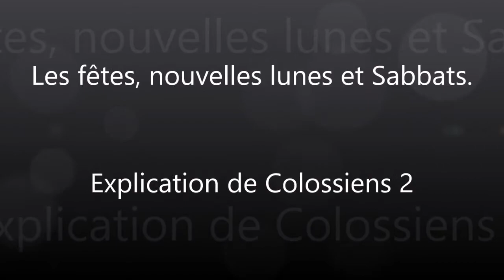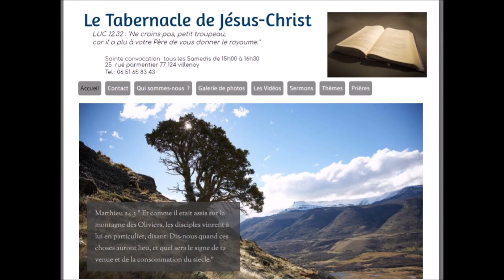Les fêtes, nouvelles lunes et Sabbats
Colossiens 2.16-17
« Que personne donc ne vous juge en ce qui concerne le manger ou le boire, ou à propos d'un jour de fête ou de nouvelle lune, ou de sabbats, 17 qui sont une ombre des choses à venir; mais le corps est du Messie (Christ.) »